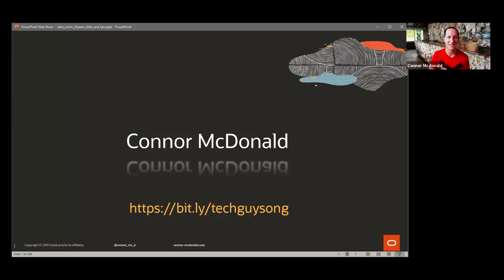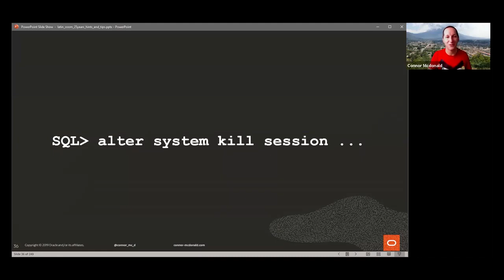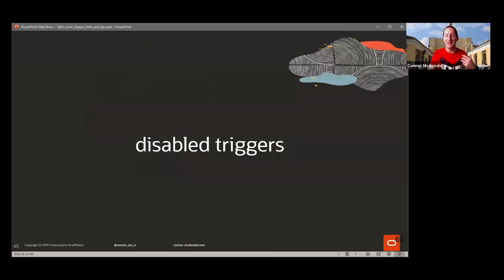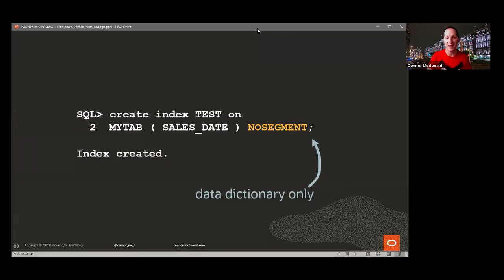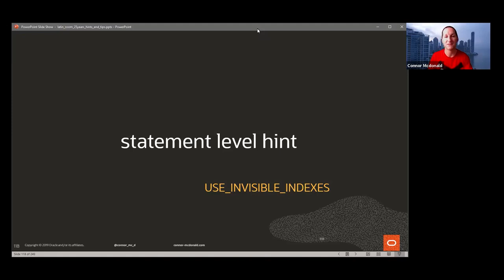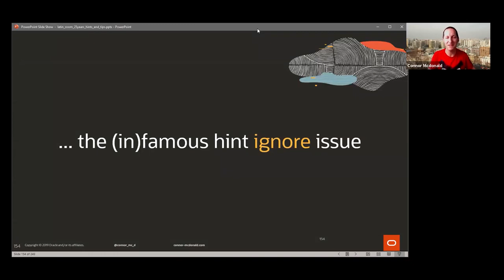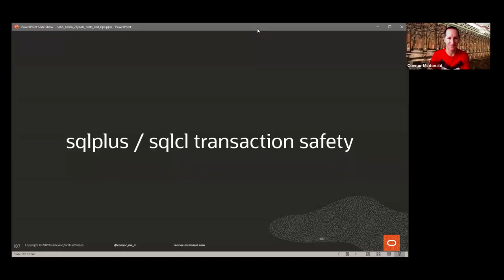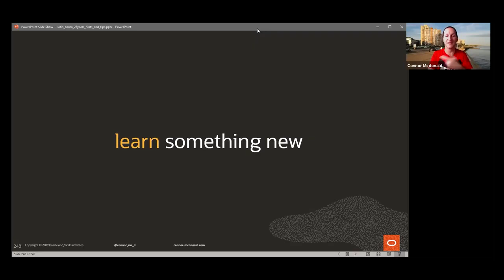Connor Mcdonald 25 years of tips and tricks